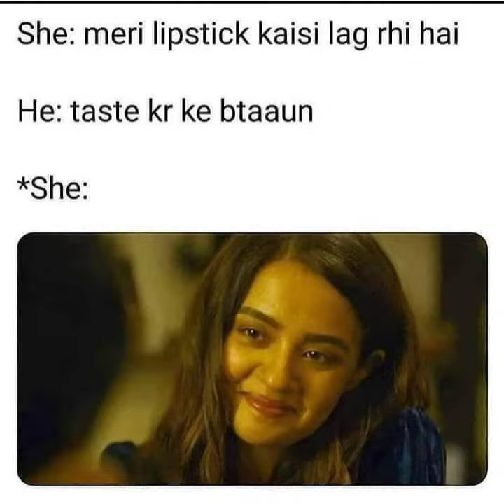Funny memes that will make you laugh #21 || memes pictures || relatable memes